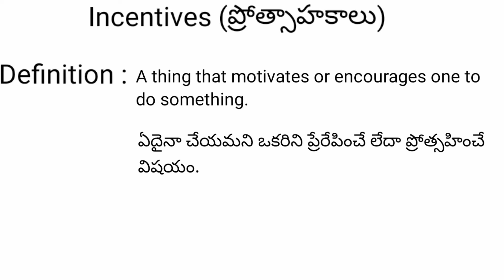incentives meaning in telugu with examples | incentives తెలుగు లో అర్థం